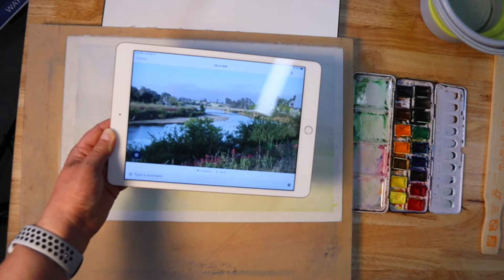Акварель по "стиранной" бумаге